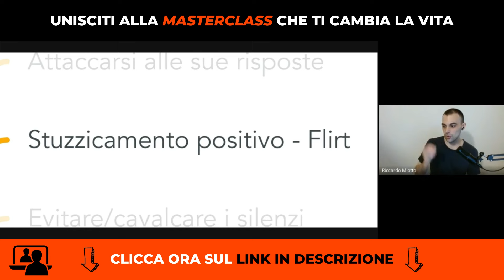Come FLIRTARE con Successo: Tecniche Provate per ATTIRARE l'INTERESSE delle Donne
Chi è Riccardo Miotto - Rinascere:

✅ Ha dedicato gli ultimi 10 anni allo studio e alla conoscenza approfondita della psicologia femminile e della natura sessuale umana, divenendo Consulente Sentimentale e Relazionale

✅ Oltre 70.000 uomini lo seguono ogni giorno sui suoi canali social, dove possono trovare preziosi consigli sentimentali

✅ Ogni situazione, però, è diversa e unica. Prenotando una Consulenza privata riceverai un ascolto empatico e una strategia personalizzata cucita sulla tua persona e sulle tue necessità, al fine di trovare e conquistare la Donna dei tuoi sogni

✅ Ha decine e decine di testimonianze di successo da parte di uomini ex goffi e impacciati che non sapevano come comportarsi per conquistare la donna amata o come recuperare una situazione che sembrava ormai persa… invece oggi sono felicemente fidanzati e si risvegliano ogni mattino con lei di fianco

✅ Felicemente fidanzato e convivente con la sua attuale compagna da oltre 3 anni.

Non aspettare: solo mettendoti in gioco e agendo potrai ottenere la Vita Sentimentale Soddisfacente che meriti! 🧡